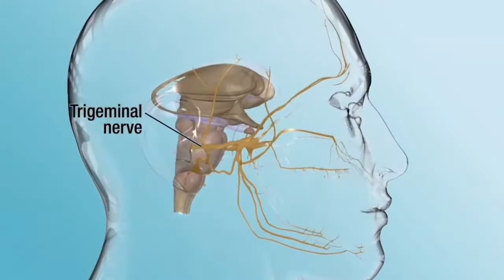দাঁতের যে ব্যথায় মানুষ আত্মহত্যা করতে চায়।।ট্রাইজেমিনাল নিউরালজিয়া।।Trigeminal neuralgia.smile bd..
সুপ্রিয় দর্শক,

   Smile BD র আজকের ভিডিও তে আপনাদের স্বাগত জানাচ্ছি।
আজকের আলোচনার বিষয় দাঁতের যে ব্যথায় মানুষ আত্মহত্যা করতে চায়।।ট্রাইজেমিনাল নিউরালজিয়া।।Trigeminal neuralgia.smile bd..

স্নায়ুতন্ত্রের রোগ  ট্রাইজেমিনাল নিউরালজিয়া র ব্যথা অনেক বেশি তীব্র হয় .
 এই ভিডিওতে আমরা ট্রাইজেমিনাল নিউরালজিয়া রোগের ব্যথার সাথে দাঁতের ব্যথার পার্থক্যগুলো তুলে ধরেছি। পাশাপাশি বলিউডের বিখ্যাত অভিনেতা সালমান খানের মুখে এই রোগ এর অভিজ্ঞতা শেয়ার করা হয়েছে।
আরো ভিডিও দেখতে পারেন